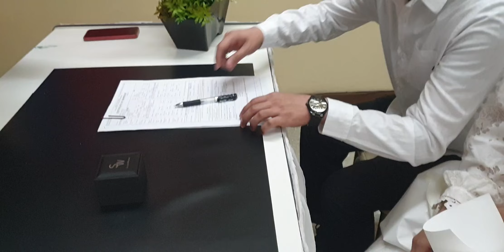Kasalan sa west#West avenue quezon city (mon&aira) 11-18-23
kasalan sa batangas kasalan sa probinsya Kasalan sa west quezon city west avenue mavic 2 zoom West avenue quezon city saint jhn wedding day wedding day saint jhn wedding day nigerian movie Wedding day noob family in real life poppy playtime New family